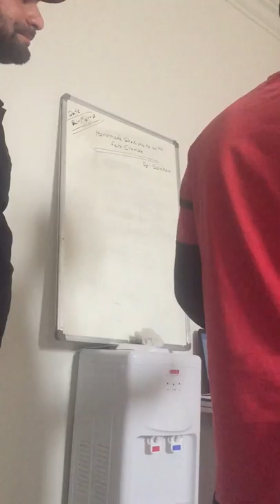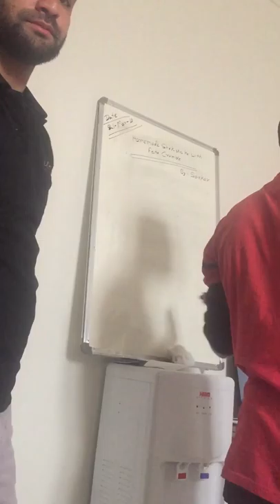Chef Training For Beginners - Watch And Subscribe Please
View Of Chef Training Session During Class

chef training for beginners